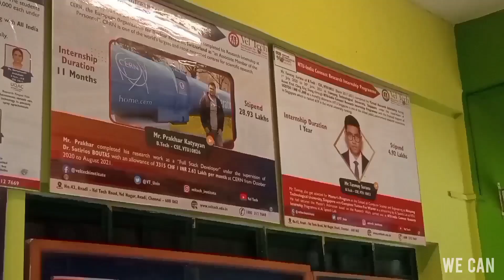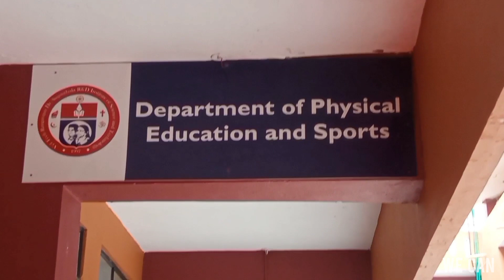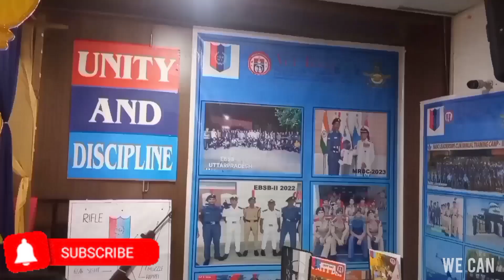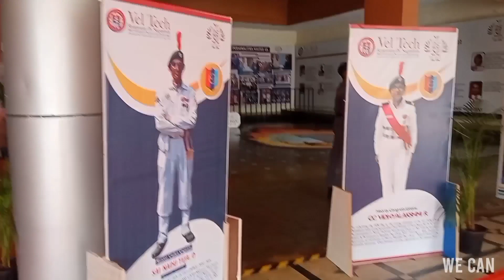NAAC Inspection | Veltech University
In this video I'm sharing with uhh all NAAC peer team members through inspection in our university, preparation and many more things.

Note: " Genuine and Interested students only. "